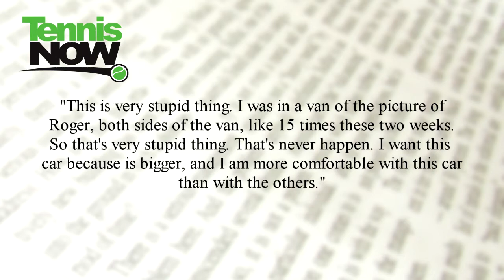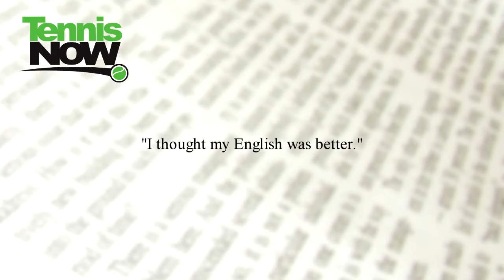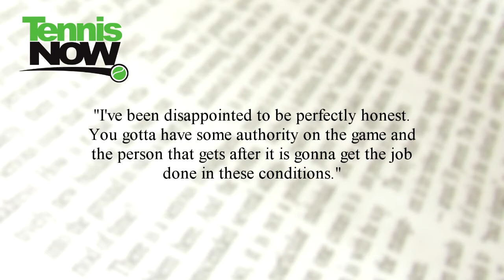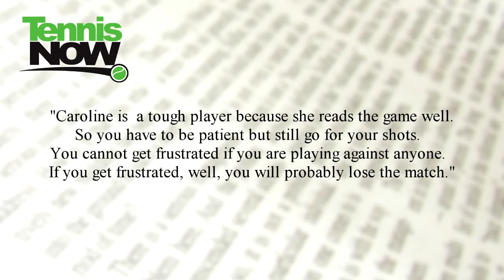US Open Day 10- Tennis Now News 09/08/2010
Lauren Lynch reports the latest from the US Open. Rafael Nadal has been accused of being a diva. Novak Djokovic swept Gael Monfils  into his 4th straight US Open semifinal. Monfil's coach, Roger Rasheed, was very disappointed. Vera Zvonareva put her meltdowns in the past beating Kaia Kanepi.